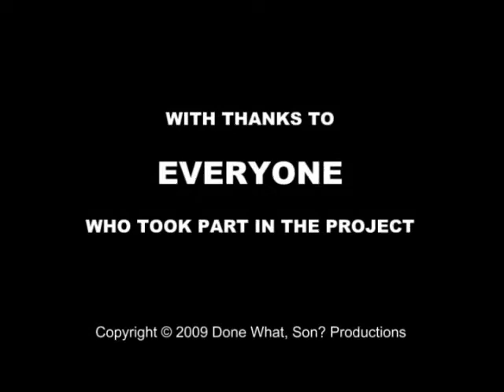CSI: London. Episode 4 - out-takes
CSI: London.  Made by Done What Son Productions. This is the gag-reel for episode 4 of 4 of our spoof on our favourite American tv show  CSI Miami.